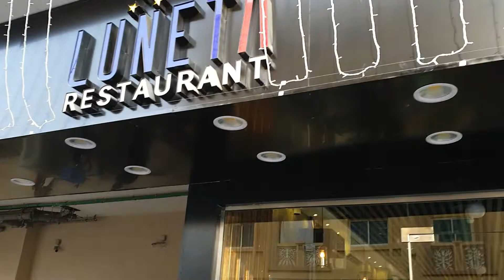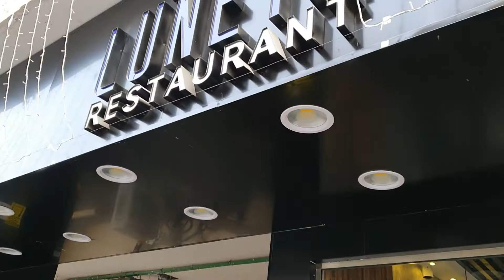Nakapasyal din sa luneta